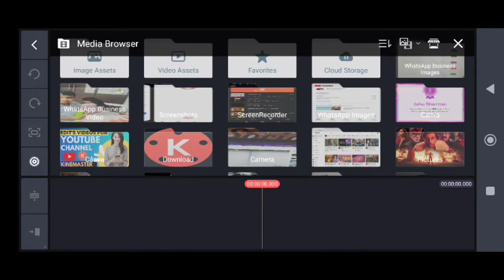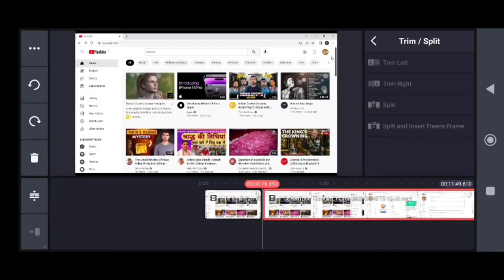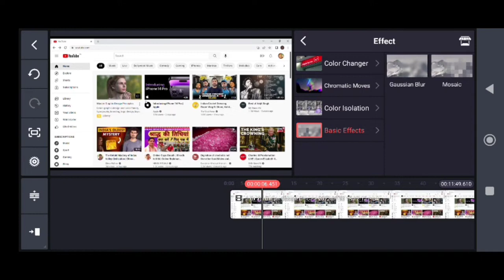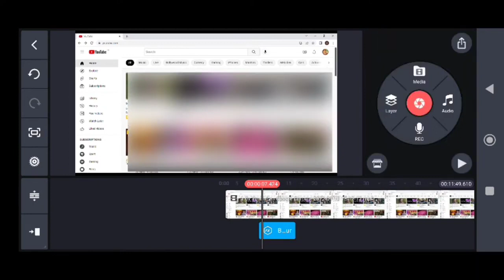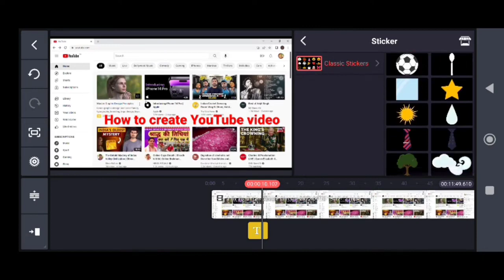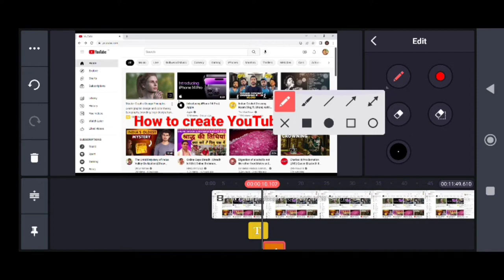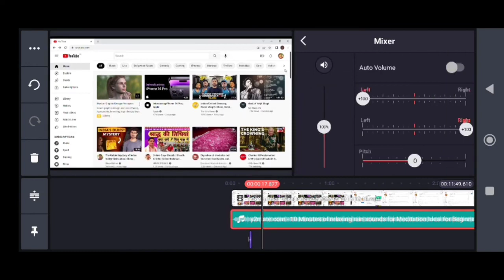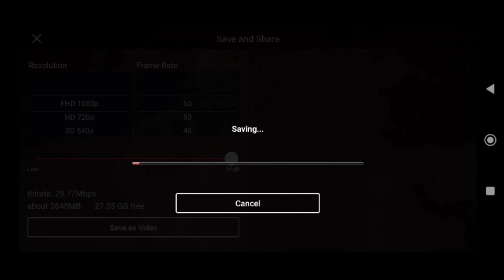how to edit videos for youtube | YouTube Video Edit Kaise Kare | ashu garg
youtube videos edit karne ke liye mobile par sabse best app hai kinemaster. kinemaster me professionally video editing ki ja sakti hai. mobile par youtube video editing ke liye kinemaster ka hi sabse zyada use kiya jata hai

Queries Solved
▪ Create and Edit YouTube Videos in Mobile
▪ Edit YouTube videos in Mobile in Hindi
▪ How I edit my YouTube Videos in Mobile
▪ Create and Edit YouTube videos in Mobile Easiest Method
▪ video editing
▪ kinemaster
▪ video editing tutorial
▪ Kinemaster tutorial
▪ kinemaster editing